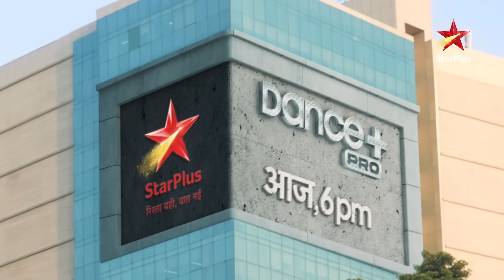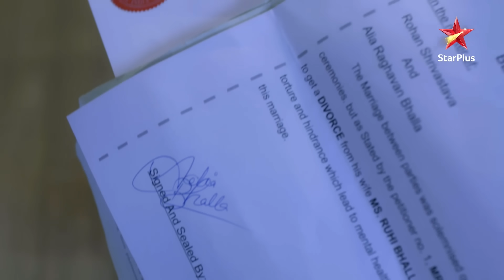Ye Hai Mohabbatein | Rohan ke saamne aaya Sudha ka sach!